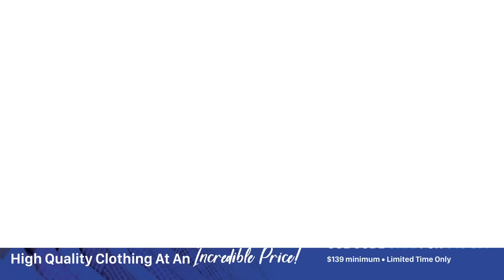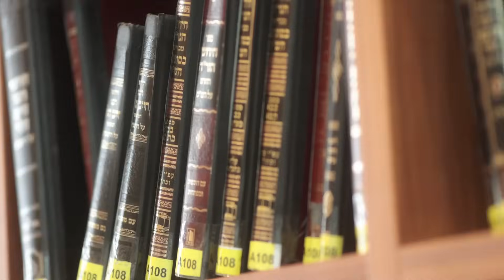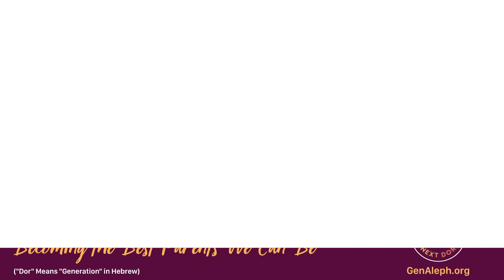Rabbi Shares Interesting Points About Money | KOSHER MONEY Ep 61 with Rabbi Yitzchak Breitowitz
Meet a wise Rabbi in Jerusalem.

Rabbi Yitzchak Breitowitz is a distinguished figure known for his contributions in both Jewish scholarship and law.

He was born in April 1954 in New York to Holocaust survivor parents. Rabbi Breitowitz's educational background includes graduating magna cum laude from Harvard Law School and receiving his Rabbinical Ordination from the Ner Israel Rabbinical College in 1976. He also holds a B.S. with honors from Johns Hopkins University, a J.D. from Harvard Law School, and a Doctorate in Talmudic Law from Ner Israel.

Professionally, Rabbi Breitowitz has served as the Rav of the Silver Spring Woodside Shule in Silver Spring, Maryland, and was a tenured professor at the University of Maryland School of Law, specializing in contracts, bankruptcy, commercial law, and bioethics.

Currently, he is a world-renowned lecturer and rabbinic authority, serving as the Rav of Kehillas Ohr Somayach in Jerusalem and a Senior Lecturer in Yeshivas Ohr Somayach in Jerusalem.

His career is notable for blending deep religious scholarship with legal expertise, making him a respected authority in both the Jewish community and the academic world.

The chance to sit down with him on the Kosher Money Podcast is something I’ll cherish forever.

My thanks to Zevi Kaufman of Cedar Media Studios who made this interview happen. Cedar Media Studios is a creative agency specializing in the creation and successful execution of audio/visual communication strategies for top level influencers. From podcasting to music/audio production to marketing, they help you grow your audience. to say hi!

To contact the Rabbi Breitowitz Podcast team with your questions and comments, email and to learn more about their other podcasts,

Time Stamps:
00:00 Coming Up
00:19 Podcast Ep. Intro
01:02 Why does God want us to work?
06:00 The challenge of wealth
09:01 Technology and messianic times
13:28 Is there lost technology out there?
14:56 Colel Chabad
16:33 Needs, wants, and instant gratification
22:58 Technology addiction and finding calmness
30:42 Torah perspective on travel and vacation
35:55 Twillory
37:06 The importance of honesty
48:46 Should you move to Israel?
55:17 The Next Dor Podcast
56:58 What is the purpose of money?
1:01:14 Interview with Zevi about Rabbi Breitowitz
1:11:42 Podcast Ep. Outro

► COLEL CHABAD: Please help Israel as they need all the help they can get! to make a much-needed donation! They're counting on you.

► JEWS NEXT DOR PODCAST: Our newest sponsor is an intriguing parenting podcast named Jews Next Dor. "Dor" means "Generation" in Hebrew. Parenting can be challenging, and children don’t come with an operating manual. These episodes help a ton!

► TWILLORY: Get $18 OFF your first purchase of absolutely comfortable clothing for today's casual professional look. ENJOY!

Your generous donation enables us at Living Lchaim to share uplifting messages globally, enrich lives, and foster positive change worldwide! Thank you! 🙏

or pick up a new Mishpacha magazine weekly!

Oh, and again: all investment strategies and investments involve risk of loss. Nothing contained in this episode or any of our episodes and videos should be construed as investment advice.